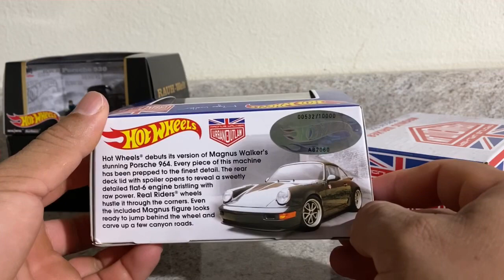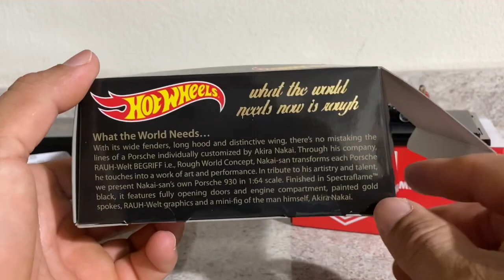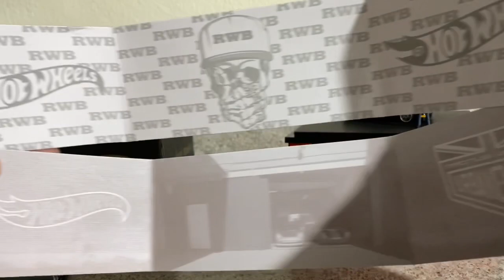RWB PORSCHE 930(Akira Nakai) VS PORSCHE 964 (magnus Walker) 964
Vamos a descubrir estas dos bellezas de Porsches del red line club uno del japonés Akira nakai y el otro del coleccionista británico Magnus Walker lo dos castings son de hotwheels red line club